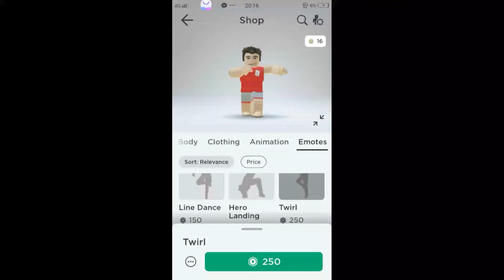Tourner dans le vide roblox |slayer god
Jwjw